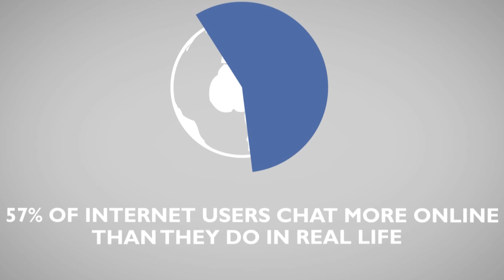Die unglaublichsten Fakten zum Internet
- Zwei Prozent des globalen Energieverbrauchs verschlingt das Internet. Der Energiehunger kommt nicht von ungefähr: schließlich gibt es allein 3,1 Milliarden E-Mail-Konten. Und es gibt noch sehr viel mehr exorbitant große Zahlen rund um das Netz